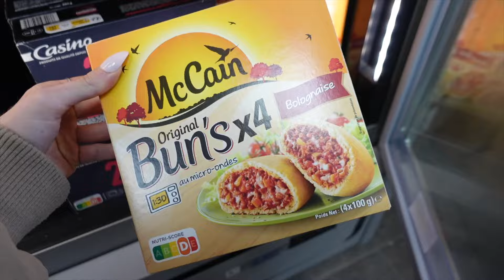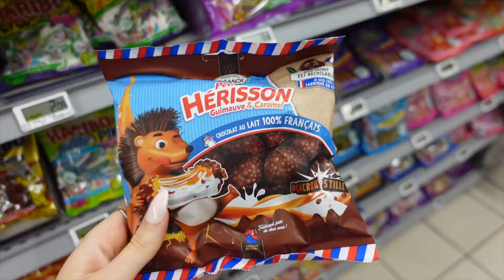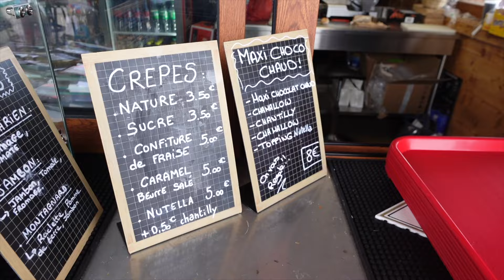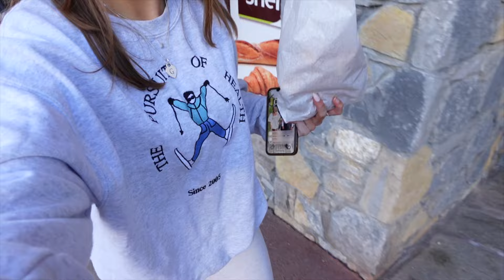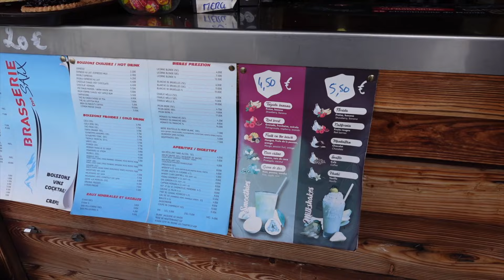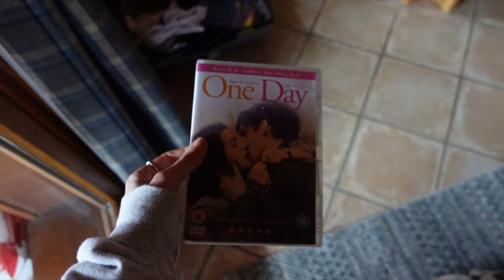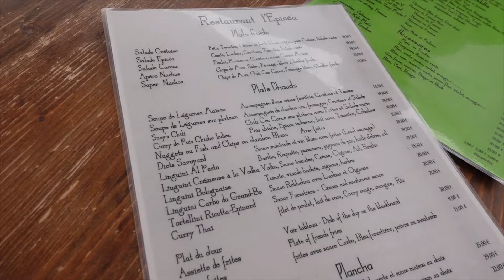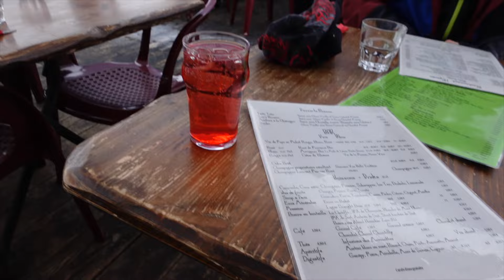THE SKI TRIP VLOG | aka trying not to get injured before the marathon eek 🎿⛷️❄️ | holiday vlog 2024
hey bbys, come on a ski holiday with eeek

French ski trip skiing in the alps holiday vlog 2024
ski outfits | après ski | France  SKI OUTFITS, APRES SKI, FRANCE HOLIDAY VLOG 2024

Sign up for Pink Boutique to get news about exclusive offers and the latest products and trends.

Georgie x